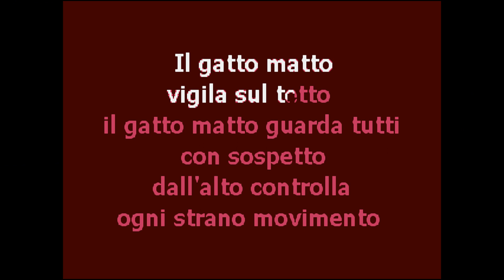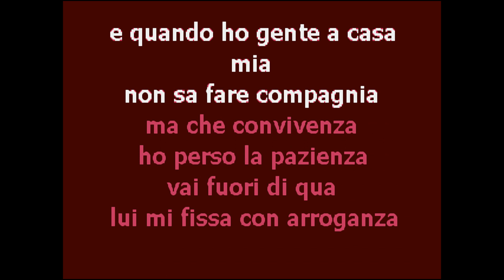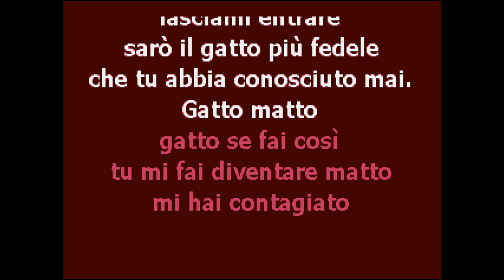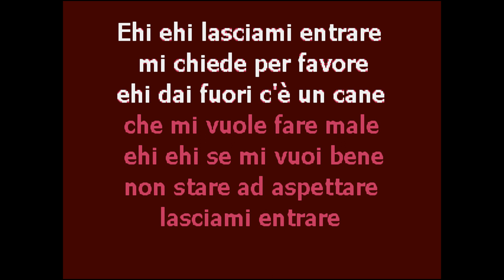| CantaTube | GATTO MATTO - karaoke (R. Angelini)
per cantare un successo di Roberto Angelini